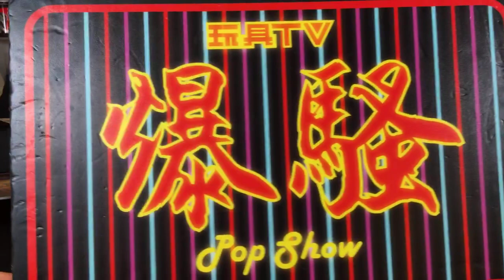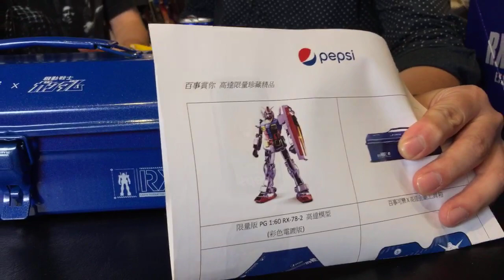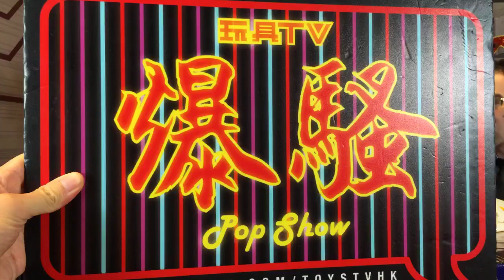TOYSTV S11 E10「爆玩具」《機動戰士高達》40周年 x百事可樂 別注紀念罐 40th Ann. Gundam x Pepsi Collectibles Unbox